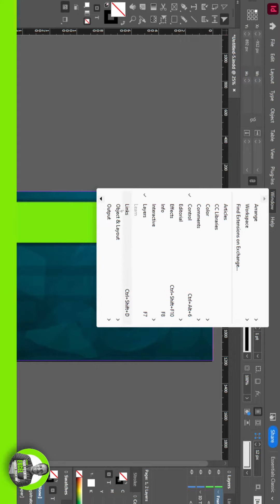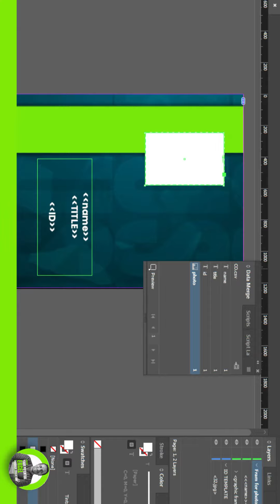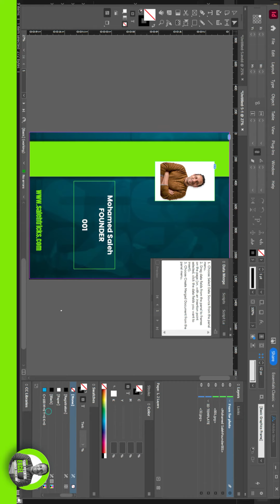حفظ عدد لا نهائي من المطبوعات بالصور في دقائق علي الانديزاين بمساعدة الاكسل